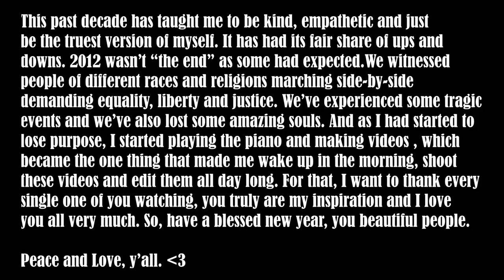The last "Decade recap" video you'll see this year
This video is a recapture of all the achievements and misfortunes of the past 10 years, it is compilation of some of the most important moments (in my point of view) in film, TV, sports, politics and internet memes. It is a look back on the tragedies that have occurred and the breathtaking people we have lost. It is a commemoration of the movements and revolutions that have taken place so that the world could be a better place. These past few months have been incredible. I hope you get to just be yourselves, do what you love, and be proud of that. All in all, I wish you joy, good health and a happy new year :)

My not-so-active Instagram: @omarmcsalah